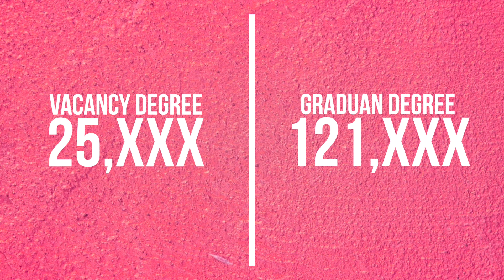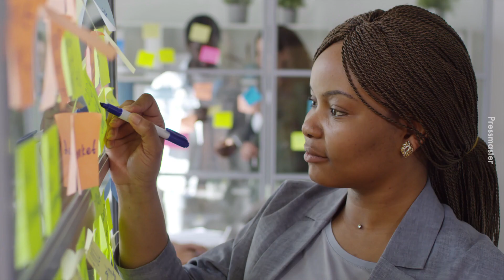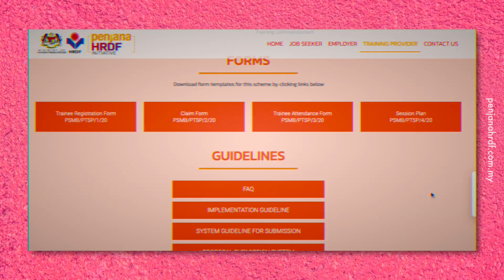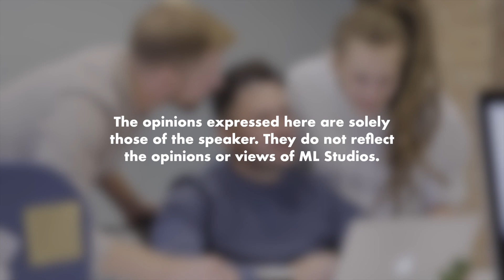Ada Kerja Ke Ketika Wabak Sekarang?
Nah siapa nak tengok data ada berapa banyak kerja kosong dan berapa banyak orang yang sedang cari kerja di Malaysia.